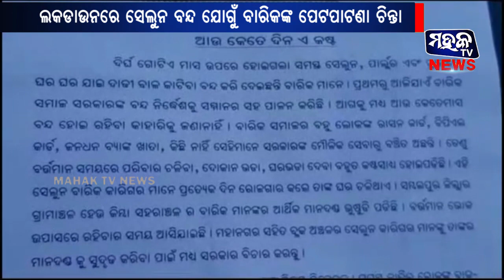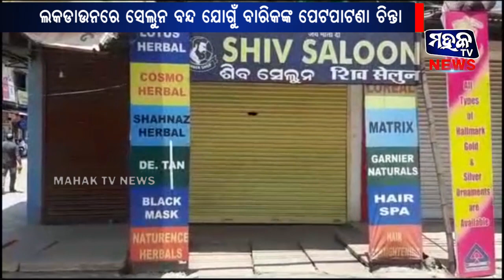ସମ୍ବଲପୁର : ଲଗଡାଉନରେ ସେଲୁନ ବନ୍ଦ ଯୋଗୁଁ ବାରିକଙ୍କ ପେଟପାଟଣା ଚିନ୍ତା